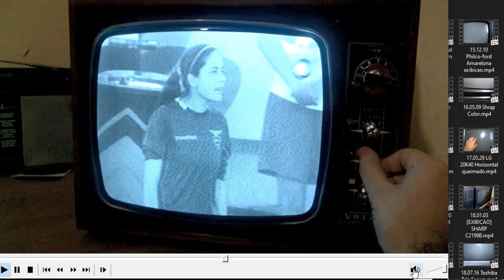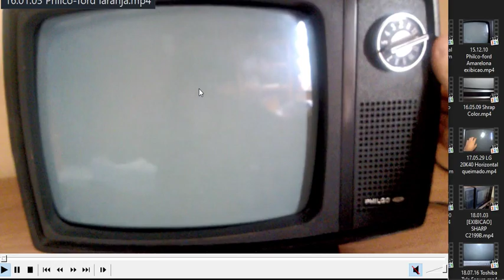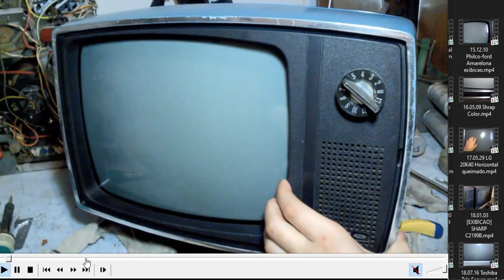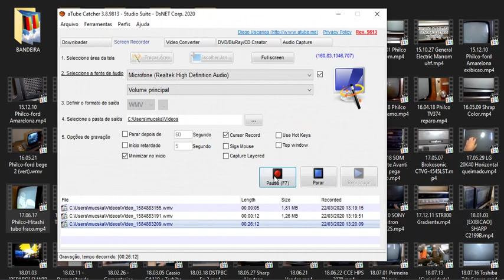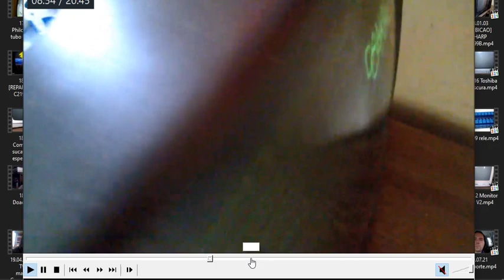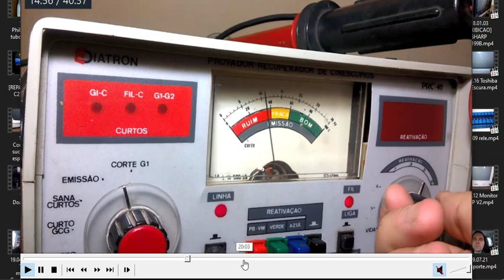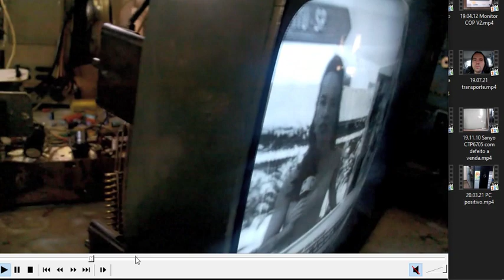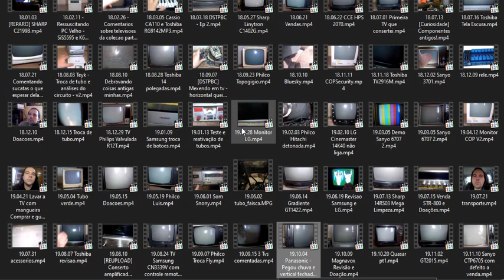O QUE ACONTECEU COM MINHAS TVS? DA ONDE VIERAM? TEM HISTÓRIA?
Olá, este vídeo fiz atualizando sobre minhas tvs e suas histórioas, valores, entre outros!